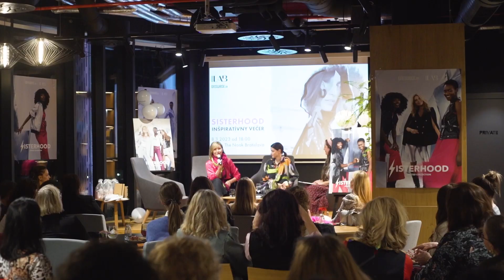Answear.sk x Answear.LAB - Inšpiratívny event SISTERHOOD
Spojenie žien, krásnej energie, úžasného večera a novej SISTERHOOD kolekcie od Answear.LAB. Dňa 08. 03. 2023 v priestore Kubis the Nook nemohol byť lepšie strávený ako v spoločnosti inšpiratívnych žien, v obklopení šmrncovných módnych kúskov.

Silu pokrvného puta pretaveného v úspešné podnikanie prezentovali úspešné, silné a akčné ženy, ktoré sa s nami podelili o tajomstvá z ich pracovného, ale aj osobného života.

Silné ženy sa neboja podporovať iné ženy. Spájame svoje sily a talenty, aby sme pomáhali, podporovali a iniciovali veci dôležité pre iné ženy. Sme ako sestry a kráčame ruka v ruke. Keď treba, povzbudzujeme sa, zdieľame spoločné zážitky, motivujeme sa a bojujeme: za spoločné i vlastné ciele, sny, túžby. Takúto víziu sesterstva predstavuje limitovaná kolekcia SISTERHOOD od Answear.LAB.